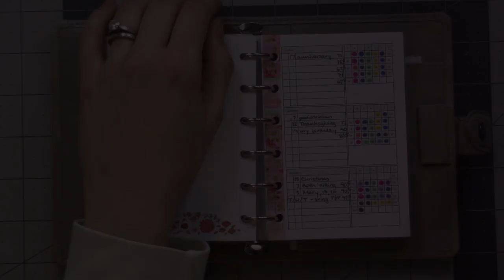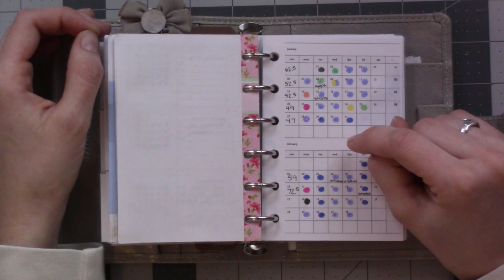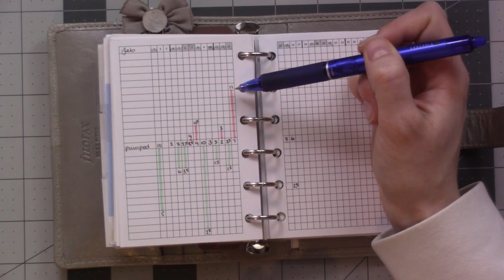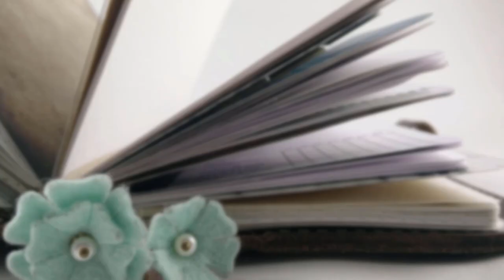Keeping Track of my Breastmilk Supply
(I realized too late that my computer was recording from my webcam mic instead of my Yeti. So sorry for the crummy audio!)